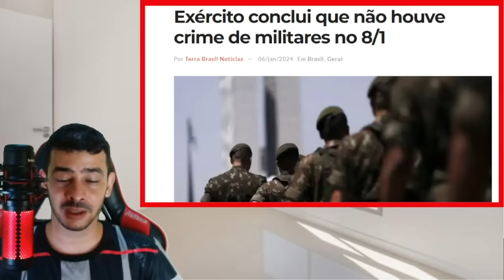EXPLODIU NESSE DOMINGO! VAZOU AGORA PLANO DO MINISTRO ERA TUDO PARTE DO PLANO NO 8 DE JANEIRO!